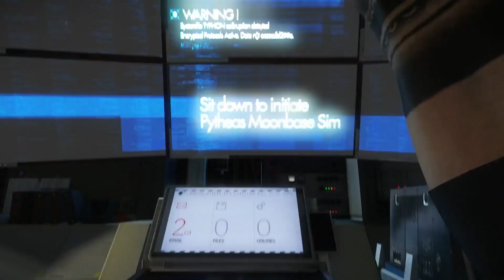CHERRYGUMMS NA E3! Xbox e Bethesda | Start Highlights #1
Na estreia do Start Highlights, a Cherrygumms manda as novidades direto da E3 em Los Angeles!

A Cherry conferiu as apresentações do Xbox e da Bethesda no domingo (9), e conta no vídeo o que rolou de mais bacana por lá.